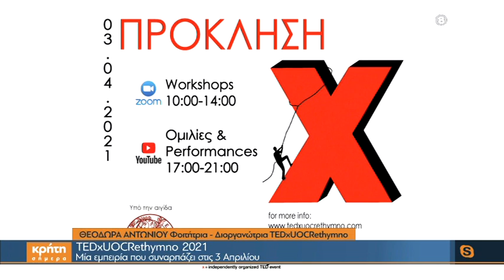TEDxUOCRethymno 2021: Μια εμπειρία που συναρπάζει στις 3 Απριλίου